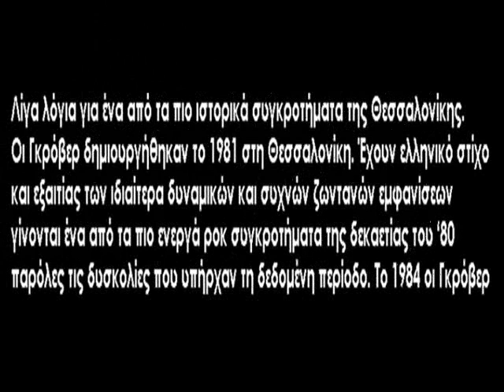ΓΚΡΟΒΕΡ - ΚΕΝΟ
Οι Γκρόβερ δημιουργήθηκαν το 1981 στη Θεσσαλονίκη. Με ελληνικό στίχο και ιδιαίτερα δυναμικές και συχνές ζωντανές εμφανίσεις γίνονται ένα από τα πιο ενεργά ροκ συγκροτήματα της εποχής παρόλες τις δυσκολίες που υπήρχαν τη δεδομένη περίοδο.

Το 1984 οι Γκρόβερ συμμετέχουν στην θρυλική πλέον συλλογή «Διατάραξη κοινής ησυχίας» μαζί με γκρουπ όπως οι panx romana, οι Γενιά του Χάους, Αδιέξοδο, κ.α. στη συλλογή συμμετέχουν με τα κομμάτια «μονοτονία» και «σ αυτή την πόλη» (κομμάτι που αρκετά χρόνια αργότερα το ακούμε διασκευασμένο από τους Εκτός Ελέγχου).

Η μοναδική ολοκληρωμένη δισκογραφική τους δουλειά έρχεται 13 χρόνια μετά τη δημιουργία τους και 10 μετά την συμμετοχή τους στη Διατάραξη κοινής ησυχίας. Το 1994 από την lazy dοg κυκλοφορεί ο δίσκος των Γκρόβερ όπου ακούμε το γκρουπ να αγγίζει όλες τις πτυχές της σύγχρονης ζωής, πράγματα τα οποία όλοι τα γνωρίζουμε και όλοι τα βλέπουμε αλλά σπάνια τα σχολιάζουμε και συνήθως κάνουμε ότι δεν τα αντιλαμβανόμαστε. Μουσικά ο δίσκος κινείται σε ιδιαίτερα δυναμικούς ροκ  πανκ ρυθμούς και η όλη ακρόαση είναι μια ιδιαίτερα ενδιαφέρουσα εμπειρία.